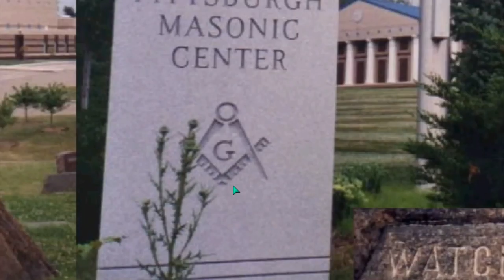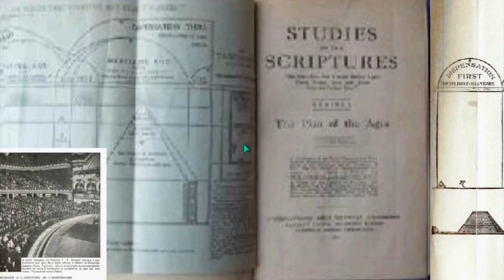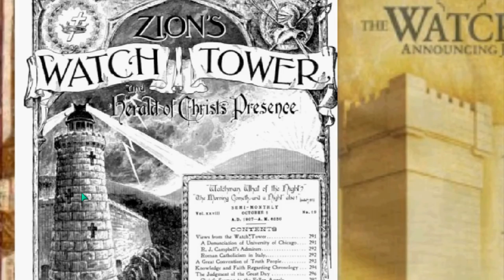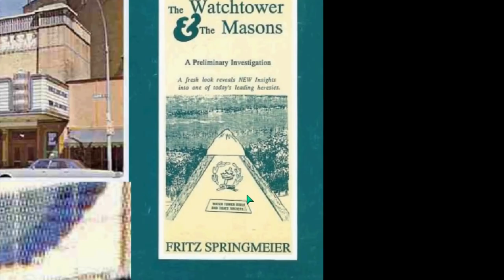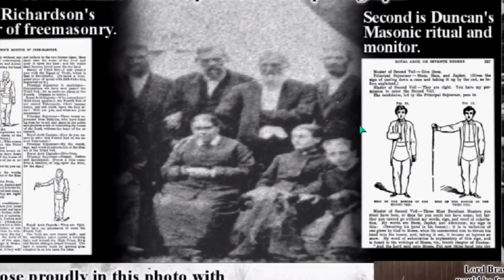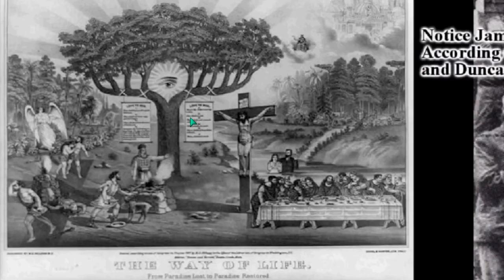AWARE ILLUMINATI 40 RELIGION Plate 3of11